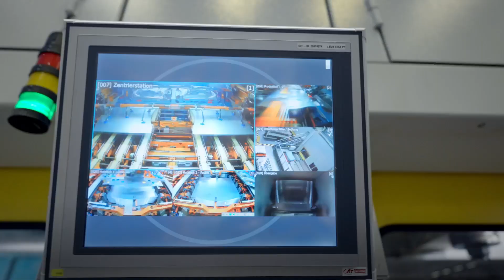The Big Picture with Sebastian Copeland: Human Rights and circularity at AUDI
How do human rights relate to the circular economy?

In a global market, supply chain can be a thorny issue that is ripe with violations of rights that we may take for granted. Companies must scrutinize the ethical practices of the various entities that provide materials and services from anywhere around the world.

With 14,000 global partners and suppliers, @Audi  has implemented a diligence system prioritizing issues such as child labor, workplace safety, equality in employment and fair wages to ensure they reflect the company’s ethical standards.

Tackling the complex task of navigating cultural and ethical can be a mine field. Policies as diverse as codifying a whistleblower’s protection, for instance, or joining the Aluminium Stewardship Council: those are some of the topics that I discussed with Daniel Patnaik, Human Rights Officer for the Audi Group in this latest episode of The Big Picture.